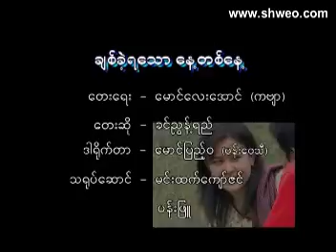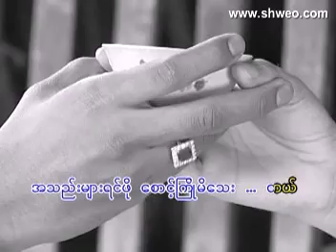VCD0536 11 new